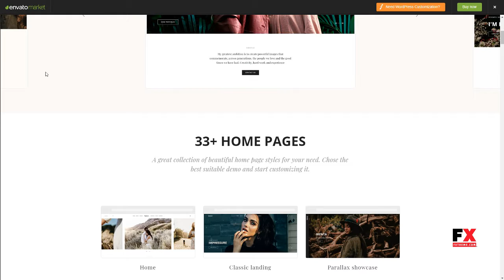Photography WISO - Photography WordPress photography Hasan Qui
Columns 4+

 Layout Responsive

 Tags agency, clean, creative, fullscreen, gallery, one page, parallax, personal blog, photo, photographer, photography, photography theme, Photography WordPress, portfolio, responsive